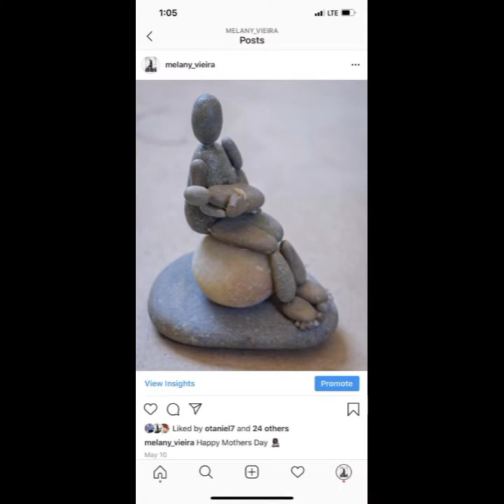DIY animated stone painting ideas|| best pebble craft || unique pebble painting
Asalam-o-Alaikum Guys !

We Upload Different Crafts Videos Like:

1. Quilling Crafts
2. Paper Crafts
3. Macrame Crafts
4. DIY Crafts
5. Wreath Crafts
6. Home Easy Crafts
7. Decorative Crafts
8. Jute Crafts

quilling paper strips,
quilling paper design,
quilling paper strips width,
quilling paper flowers,
quilling art,
where to buy quilling paper,
quilling for beginners,
quilling art easy,
quilling art ideas,
paper quilling art,
quilling art images,
quilling art materials,
quilling art name,
quilling art kit,
quilling art designs,
quilling art designs for beginners,
,paper quilling art,
quilling art ideas,
quilling art kit,
quilling flowers,
quilling art materials,
quilling art images,
quilling paper craft,
macrame cord,
macrame kit,
macrame patterns,
macrame art diy,
macrame art,
macramé pronunciation,
macrame design,
macrame amazon,
macrame for beginners,
macrame art for beginners,
macrame art wall hanging,
macrame art for sale,
macrame art patterns,
macramé art history,
macrame art